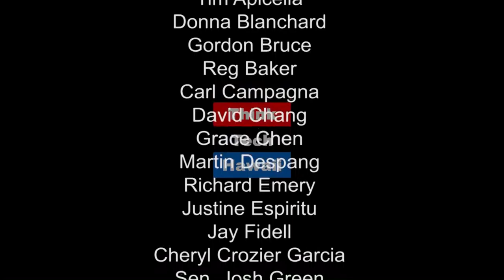How Free Enterprise Helps the Poor - Free Market Updates with Istituto Acton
Free markets can help the rich, but what about the poor? Kishore Jayabalan is the director of Istituto Acton, and he has studied why freedom and property rights are a humanitarian issue, and why government leaders should roll back protectionist policies.